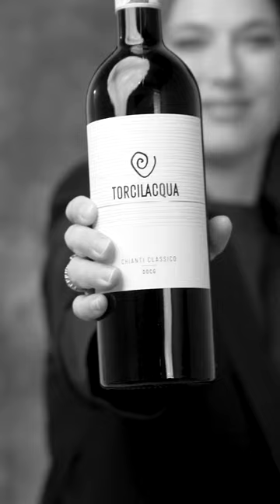Torcilacqua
“𝘘𝘶𝘢𝘯𝘥𝘰 𝘪 𝘤𝘭𝘪𝘦𝘯𝘵𝘪 𝘣𝘦𝘷𝘰𝘯𝘰 𝘪𝘭 𝘯𝘰𝘴𝘵𝘳𝘰 𝘷𝘪𝘯𝘰 𝘷𝘰𝘳𝘳𝘦𝘪 𝘤𝘩𝘦 𝘱𝘳𝘰𝘷𝘢𝘴𝘴𝘦𝘳𝘰 𝘭𝘢 𝘴𝘵𝘦𝘴𝘴𝘢 𝘯𝘰𝘴𝘵𝘳𝘢 𝘴𝘰𝘥𝘥𝘪𝘴𝘧𝘢𝘻𝘪𝘰𝘯𝘦 𝘦 𝘨𝘪𝘰𝘪𝘢. 𝘓𝘢 𝘤𝘰𝘴𝘢 𝘤𝘩𝘦 𝘢𝘮𝘰 𝘥𝘪 𝘱𝘪𝘶̀ 𝘥𝘦𝘭 𝘮𝘪𝘰 𝘭𝘢𝘷𝘰𝘳𝘰 𝘦̀ 𝘳𝘢𝘨𝘨𝘪𝘶𝘯𝘨𝘦𝘳𝘦 𝘢𝘵𝘵𝘳𝘢𝘷𝘦𝘳𝘴𝘰 𝘭𝘢 𝘧𝘢𝘵𝘪𝘤𝘢 𝘭'𝘰𝘣𝘪𝘦𝘵𝘵𝘪𝘷𝘰: 𝘶𝘯 𝘷𝘪𝘯𝘰 𝘤𝘩𝘦 𝘱𝘪𝘢𝘤𝘤𝘪𝘢 𝘪𝘯𝘯𝘢𝘯𝘻𝘪𝘵𝘶𝘵𝘵𝘰 𝘢 𝘯𝘰𝘪 𝘦 𝘱𝘰𝘪 𝘢𝘨𝘭𝘪 𝘢𝘭𝘵𝘳𝘪. 𝘓'𝘦𝘵𝘪𝘤𝘩𝘦𝘵𝘵𝘢 𝘯𝘢𝘴𝘤𝘦 𝘨𝘳𝘢𝘻𝘪𝘦 𝘢 𝘶𝘯 𝘥𝘪𝘴𝘦𝘨𝘯𝘰 𝘥𝘪 𝘮𝘪𝘢 𝘧𝘪𝘨𝘭𝘪𝘢, 𝘤𝘩𝘦 𝘩𝘢 𝘪𝘴𝘱𝘪𝘳𝘢𝘵𝘰 𝘪𝘭 𝘭𝘰𝘨𝘰 𝘥𝘦𝘭𝘭𝘢 𝘯𝘰𝘴𝘵𝘳𝘢 𝘢𝘻𝘪𝘦𝘯𝘥𝘢.”

“𝘞𝘩𝘦𝘯 𝘮𝘺 𝘤𝘭𝘪𝘦𝘯𝘵𝘴 𝘥𝘳𝘪𝘯𝘬 𝘰𝘶𝘳 𝘸𝘪𝘯𝘦 𝘐 𝘸𝘢𝘯𝘵 𝘵𝘩𝘦𝘮 𝘵𝘰 𝘧𝘦𝘦𝘭 𝘵𝘩𝘦 𝘴𝘢𝘵𝘪𝘴𝘧𝘢𝘤𝘵𝘪𝘰𝘯 𝘢𝘯𝘥 𝘵𝘩𝘦 𝘫𝘰𝘺 𝘵𝘩𝘢𝘵 𝘸𝘦 𝘥𝘰 𝘢𝘴 𝘸𝘦𝘭𝘭. 𝘞𝘩𝘢𝘵 𝘐 𝘭𝘪𝘬𝘦 𝘮𝘰𝘴𝘵 𝘢𝘣𝘰𝘶𝘵 𝘮𝘺 𝘫𝘰𝘣 𝘪𝘴 𝘢𝘤𝘩𝘪𝘦𝘷𝘪𝘯𝘨, 𝘦𝘢𝘤𝘩 𝘥𝘢𝘺, 𝘸𝘪𝘵𝘩 𝘦𝘧𝘧𝘰𝘳𝘵, 𝘰𝘶𝘳 𝘨𝘰𝘢𝘭𝘴: 𝘢 𝘸𝘪𝘯𝘦 𝘵𝘩𝘢𝘵 𝘸𝘦, 𝘧𝘪𝘳𝘴𝘵 𝘢𝘯𝘥 𝘧𝘰𝘳𝘦𝘮𝘰𝘴𝘵, 𝘭𝘪𝘬𝘦, 𝘵𝘩𝘦𝘯 𝘰𝘵𝘩𝘦𝘳𝘴. 𝘛𝘩𝘦 𝘭𝘢𝘣𝘦𝘭 𝘸𝘢𝘴 𝘣𝘰𝘳𝘯 𝘱𝘳𝘦𝘵𝘵𝘺 𝘮𝘶𝘤𝘩 𝘰𝘶𝘵 𝘰𝘧 𝘢 𝘥𝘦𝘴𝘪𝘨𝘯 𝘣𝘺 𝘮𝘺 𝘥𝘢𝘶𝘨𝘩𝘵𝘦𝘳, 𝘵𝘩𝘢𝘵 𝘪𝘯𝘴𝘱𝘪𝘳𝘦𝘥 𝘰𝘶𝘳 𝘦𝘴𝘵𝘢𝘵𝘦’𝘴 𝘭𝘰𝘨𝘰.”

Azienda / Estate: Torcilacqua
Intervistato / Interviewee: Anna Maria Savigni